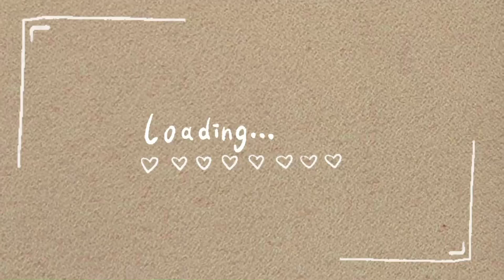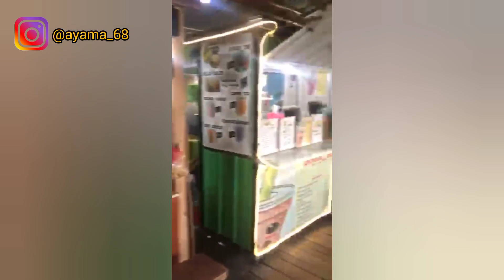Yussar Fishing And Playground - Vlog | Ayama Channel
Yussar Fishing And Playground ada didaerah Sidoarjo Tanggulangin

Musik Source By :
- Ashutosh (Mumbai)